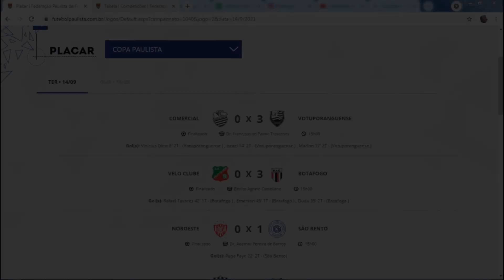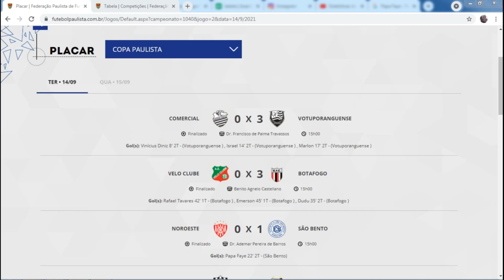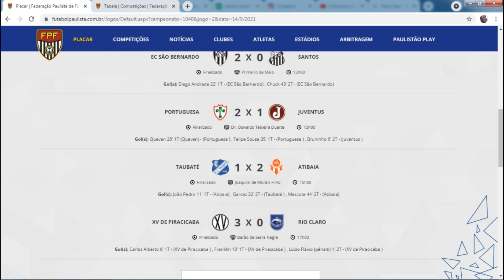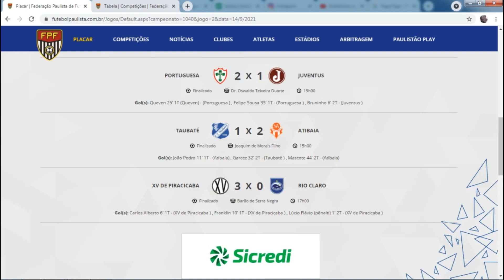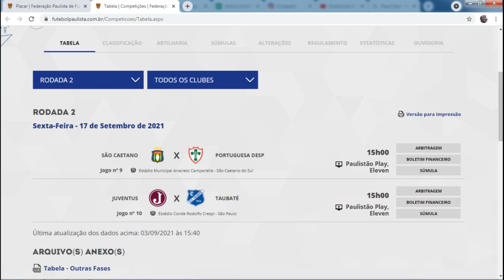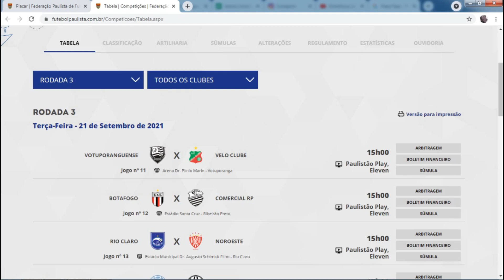Os resultados da primeira rodada da Copa Paulista, quem marcou os gols e os próximos jogos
Copa Paulista começou nesta terça-feira. Confira os resultados, quem balançou as redes e a tabela dos jogos das duas próximas rodadas.

Agora estou no instagram. Me siga lá